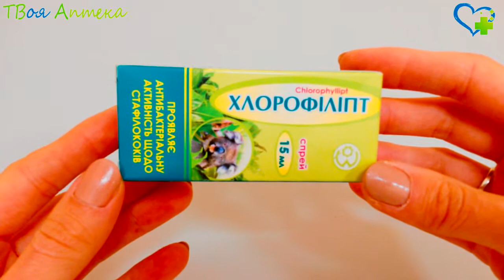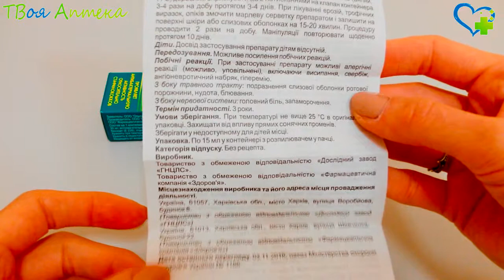Хлорофиллипт спрей - показания (видео инструкция) описание, отзывы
Хлорофиллипт применяется при стафилококковых септических состояниях (постинфекционных, послеоперационных, послеродовых), гнойно-воспалительных и послеоперационных осложнениях, вызванных стафилококками, при пневмонии, ожоговой болезни, абсцессе легких, перитоните, плеврите, острых/подострых воспалительных патологиях внутренних половых органов, остеомиелите, послеабортном сепсисе, гнойно-деструктивных формах пиелонефрита, при пара-/метроэндометрите, при уросепсисе (в составе комплексного лечения).

Также применяется данное средство при стафилококковом эндокардите (воспалении внутренней оболочки сердца) у пациентов после операций на сердце.

При болезнях, спровоцированных нестафилококковыми возбудителями, которые устойчивы к антибиотикам, в частности при листериозной инфекции, рожистом воспалении, туберкулезе любой локализации.

Противопоказания
Запрещается Хлорофиллипт в форме раствора для инъекций при гиперчувствительности к составляющим, детям.

Хлорофиллипт в форме спиртового раствора для инъекций вреден пациентам, страдающим алкоголизмом.